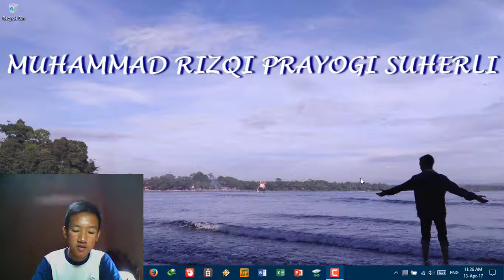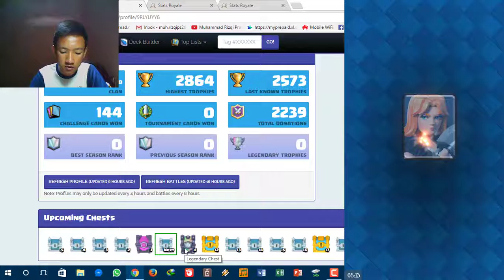Cara Mengetahui Chest Selanjutnya Selesai Battle - Open Magical Chest - Clash Royale Indonesia #3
Cara Mengetahui Chest Selanjutnya Selesai Battle 100% Work!

Sekalian Buka Magical Chest